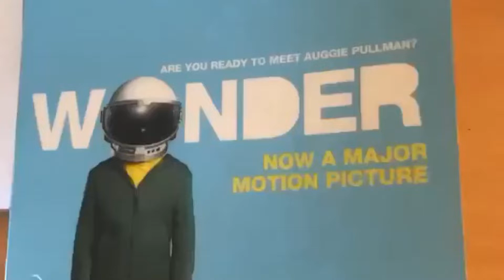Year 5 Student' Reading Projects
Year 5 students at Meadow Springs have been studying the book 'Wonder'.  As part of this, they have had to read to each other and then complete activities that relate to the story.

They have loved reading the book while learning about narrative elements.  Thanks for having us Year 5!